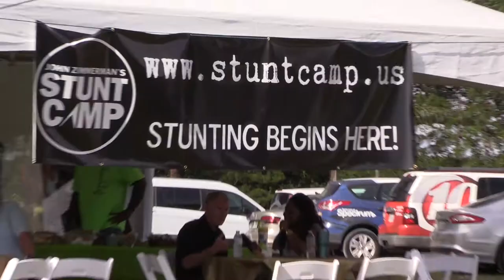John Zimmerman's Stunt Camp